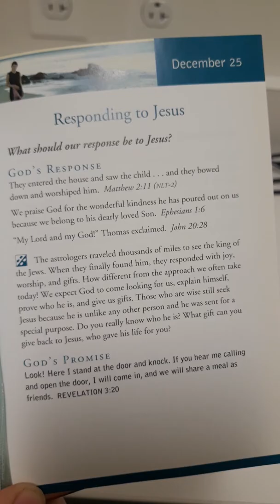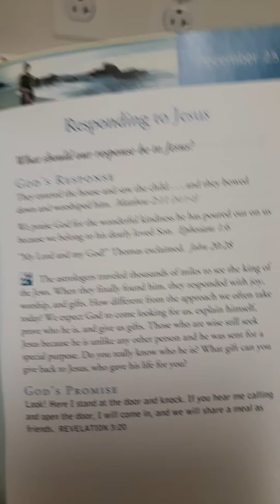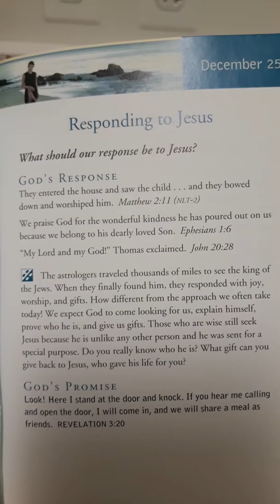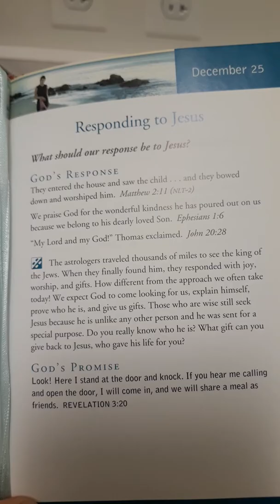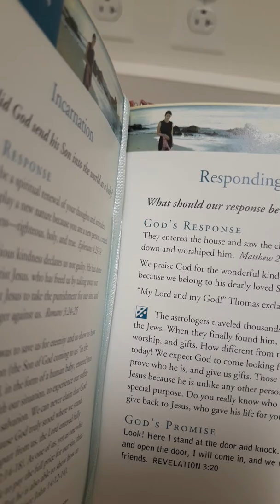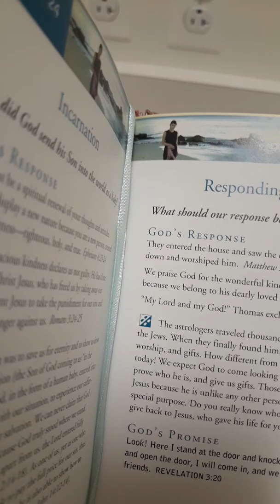Thank You Jesus for your Ultimate love🕯🕯🕯❣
We Praise You Jesus all Glory goes to our Lord Jesus Christ Halleluja 🕯🕯🕯❣❣❣🙏🙏🙏🌤🌠